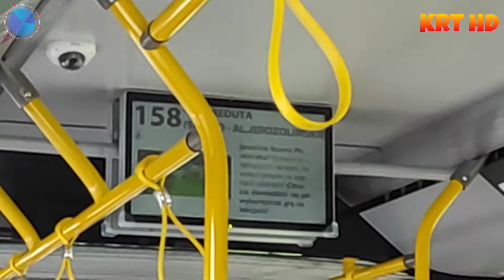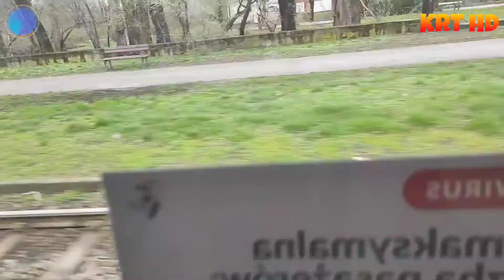Solaris Urbino 18 IV Electric - 158 + Stłuczka | KrT